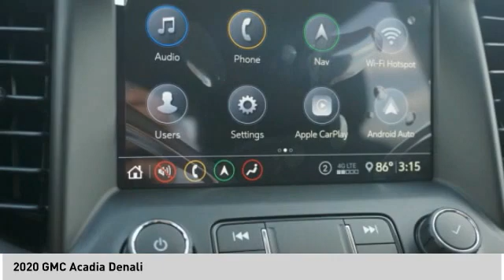2020 GMC Acadia 20T63167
2020 GMC Acadia Denali

Recent Arrival! Ebony Twilight Metallic 2020 GMC Acadia Denali FWD 9-Speed Automatic 3.6L V6 SIDI FWD, Jet Black Leather.  19/27 City/Highway MPG Price does not include tax, title, license, or document fees. Price includes: $2750 - Consumer Cash Program. Exp. 08/03/2020